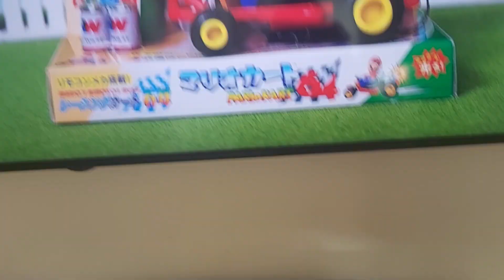13 April 2023